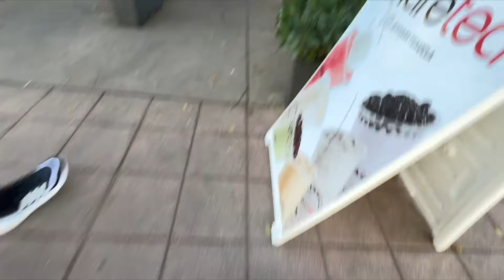A week in my life as a *Medical Student* vlog 🧑🏼‍💻 (studying for finals, OSCE prep, working out)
Welcome to a week in the life of a medical student! Block 3, week 8 of cardio/renal! The week before final exams ooooof but we got this✨😌🌦️

If you don't already know me, my name is Ethan, and I am a first-year med student here at UCLA. In addition to being a full-time med student, I'm passionate about community-building, public health, and writing. Also, as part of my quest to live simply and minimally, I live out of a self-converted campervan! 🚐🤠

I have three goals with these weekly videos:
1. To inspire future generations of young people
2. To reflect deeply on my new life as a medical student and grow into a more compassionate, disciplined, and intentional individual
3. To capture my experience and share it with family and loved ones back home